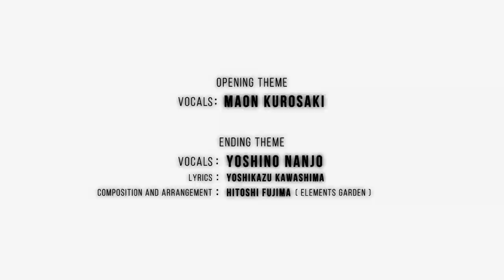Grisaia Phantom Trigger: The Animation PV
Get the "Grisaia Phantom Trigger: The Animation" Kickstarter-only Deluxe Blu-Ray Set and exclusive goods here!

STAFF

Original Story
Frontwing

Director
TENSHO

Chief Animation Director / Character Design
Akio Watanabe

Studio
Bibury Animation Studios

Official Site & PV Production
.MP

Producer
Ryuichiro Yamakawa

Opening Theme
Maon Kurosaki

Ending Theme
Yoshino Nanjo

CAST

Rena
Maaya Uchida

Tohka
Ayane Sakura

Chris
Kaori Nazuka

Murasaki
Atsumi Tanezaki

Maki
Yoshino Nanjo

Arisaka Shiori
Mikako Izawa